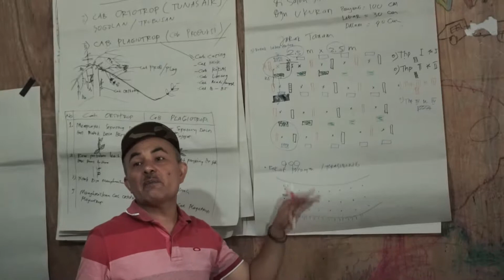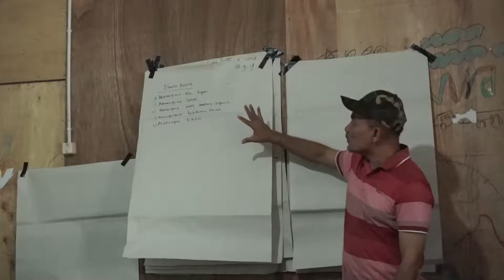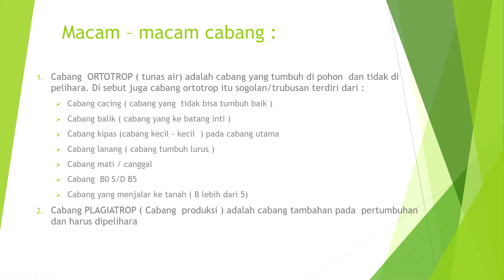SL GAP KOPI (Pelatihan Budidaya kopi di Desa Ngasinan Kec. Grabag Kab. Magelang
KEGIATAN SEKOLAH LAPANG PEMBERANTASAN HAMA TERPADU TANAMAN KOPI
Guna meningkatkan ekonomi masyarakat Desa Ngasinan dan pemanfaatan lahan penduduk yang tidak produktif dengan cara pemanfaatan ekosistem atau hubungan timbal balik antara faktor Biotik dan Abiotik yang saling terkait.
FAKTOR BIOTIK : Kapulogo,pinus, bambu , Kopi , pisang, nangka dll.
FAKTOR ABIOTIK :  Matahari , tanah ,air , angin ,batu ,sampah dll.
Dengan pengolahan dan perawatan kopi dengan memotong tanaman atau batang kopi  yang tua dan sudah tidak produktif agar tumbuh tunas baru dan di okulasi dengan bibit yang unggul .
Dengan Prinsip PHT ( Pemberantasan Hama Terpadu ) maka di harapkan produksi kopi  petani  di Desa Ngasinan akan mendapatkan Budidaya tanaman kopi yang sehat , menambah penghasilan , sebagai tanaman pelindung , dapat menambah atau menopang ketika harga kopi rendah .
Petani kopi Desa Ngasinan dapat melakukan peremajaan kopi kembali  dengan alasan yang tepat yakni produksi sudah rendah ,pohon sudah terlalu tua , klop ruang bagus , perakaran kurang bagus  dan cabang rusak .
Dengan pelatihan pemberantasan hama dan penyakit terpadu maka petani kopi di Desa Ngasinan dapat memahami hama dan penyakit yang menyerang kopi .
Petani juga memahami cara pemupukan dan kemanfaatanya yaitu tanaman menjadi subur , hasil meningkat , tanah menjadi subur , struktur tanah menjadi lebih subur.
Semoga dengan pelatihan ini petani kopi di desa ngasinan bisa lebih meningkatkan ekonomi keluarga dan masyarakat serta menumbuhkan perekonomian di Desa Ngasinan lebih baik dan lebih maju .